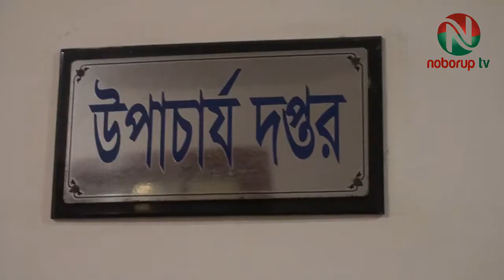রাবি প্রশাসনের সাথে আলোচনায় চাকরিপ্রত্যাশী ছাত্রলীগের আন্দোলন স্থগিত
নিয়োগের দাবিতে এবং ১৯৭৩ সালের অধ্যাদেশে বিশ্ববিদ্যালয় পরিচালিত না হওয়ায়  আন্দোলনরত চাকরিপ্রত্যাশী ছাত্রলীগের নেতাবৃন্দ ও রাজশাহী বিশ্ববিদ্যালয়ের প্রশাসনের সাথে আলোচনা অনুষ্ঠিত হয়েছে।
আজ বুধবার দুপুরে বিশ্ববিদ্যালয়ের উপাচার্যের কক্ষে আলোচনায় বিশ্ববিদ্যালয়ের প্রশাসন ও আন্দোলনরত চাকরিপ্রত্যাশী ছাত্রলীগ নেতাবৃন্দ বসেন। এসময় উপাচার্য প্রফেসর আব্দুস সোবহান, উপ-উপাচার্য প্রফেসর আনন্দ কুমার সাহা, প্রফেসর চৌধুরী মো. জাকারিয়া, রেজিস্টার অধ্যাপক আবদুস সালাম ও মহানগর আওয়ামী লীগের সাধারণ সম্পাদক ডাবলু সরকার, মহানগর মুক্তিযোদ্ধা সংসদের সাবেক কমান্ডার আব্দুল মান্নান, আন্দোলনরত চাকুরিপ্রত্যাশী বর্তমান ও সাবেক ছাত্রলীগের নেতাবৃন্দ উপস্থিত ছিলেন।
আলোচনা শেষে মহানগর আওয়ামী লীগের সাধারণ সম্পাদক ডাবলু সরকার জানান, আন্দোলন স্থগিত করা হয়েছে। শিক্ষা মন্ত্রাণালয় থেকে নিয়োগ বন্ধের বিষয়ে যে সিদ্ধান্ত  নেয়া হয়েছে। এ বিষয়টা দ্রুত সমাধান হলে চাকরিপ্রত্যাশিত যে সকল ত্যাগি ছাত্রলীগের নেতাবৃন্দ রয়েছেন তাদের বিষয়ে দেখা হবে। চাকরিপ্রত্যাশী যে সকল নিবেদিত ছাত্রলীগ নেতৃবৃন্দ রয়েছেন তারা একসময় বিএনপি-জামাতের সময় নির্যাতিত হয়েছেন। তারা চাকরির জন্যই এই বিশ্ববিদ্যালয়ে লেখাপড়া করেছেন এবং ছাত্ররাজনীতি করেছেন।